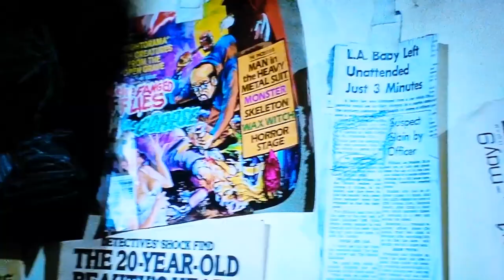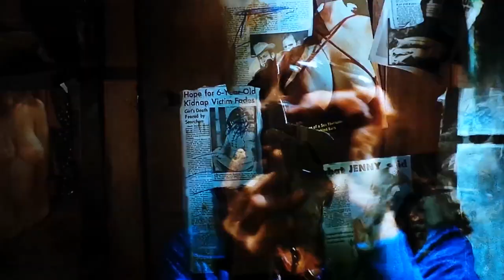THE HOWLING Movie Review (1981) Schlockmeisters #121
THE HOWLING Movie Review - When the howling starts... the horror begins!